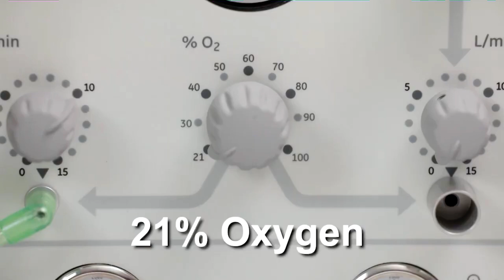Reanimación Neonatal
Video con fines únicamente educativos propiedad de la AAP - Academia Americana de Pediatría